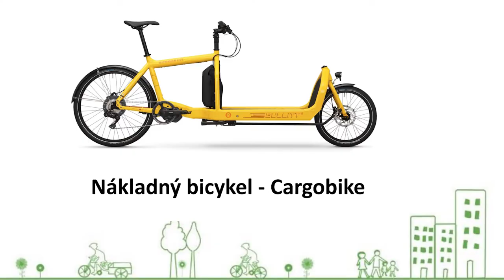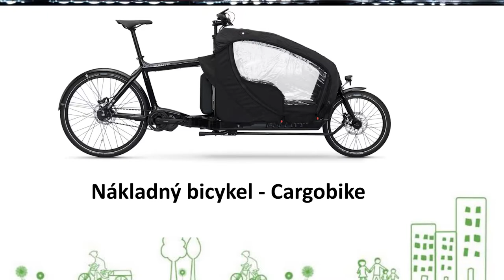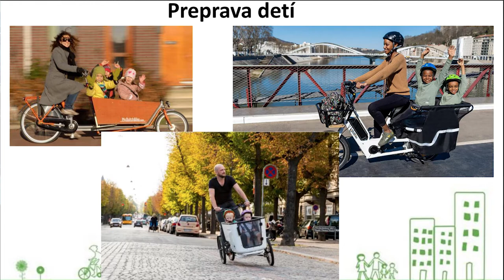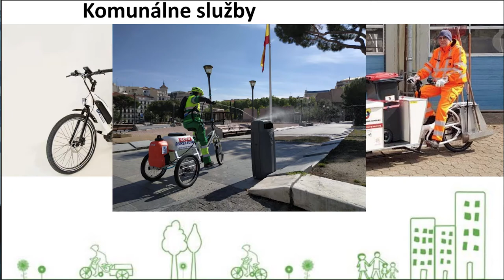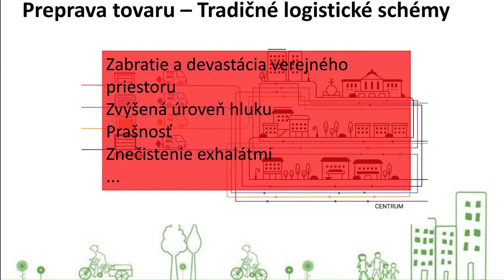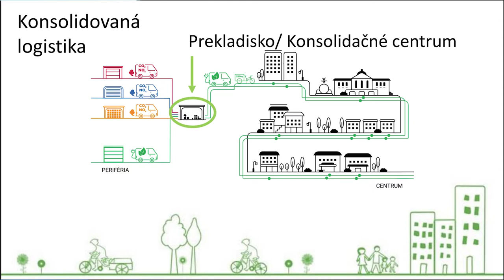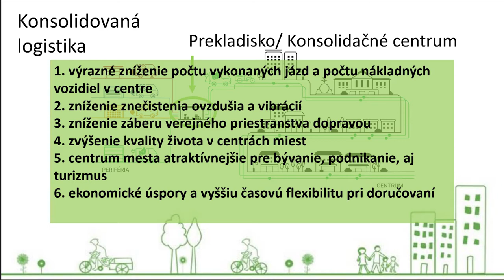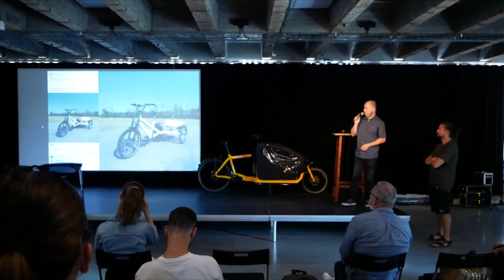Nákladné bicykle a preprava v mestách (Šimon Krošlák) | Workshop o rozvoji cyklodopravy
Šimon Krošlák z cyklokuriérskej spoločnosti Švihaj Šuhaj predstavil nákladné (cargo) bicykle a hovoril o ich potenciáli pre mestá a obce, ako aj potrebe budovať centrálne prekladiská pre nákladnú dopravu a doručovanie nákladov a zásielok na "poslednú míľu".

Workshop o cyklodoprave na Slovensku sa konal v Novej Cvernovke na Račianskej ulici v Bratislave 12. júla 2021 (pondelok) od 9:00 do 13:00. Zúčastnilo sa ho viac ako 40 ľudí zo samospráv, odbornej verejnosti a expertov na cyklodopravu.

Workshop podporilo nemecké Ministerstvo životného prostredia v rámci projektu Cyclurban+ cez program EUKI.